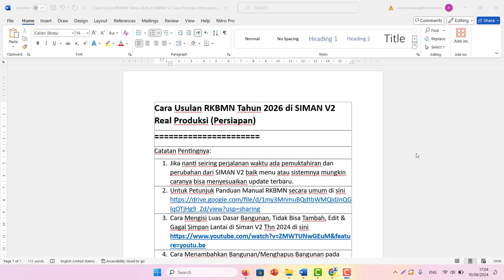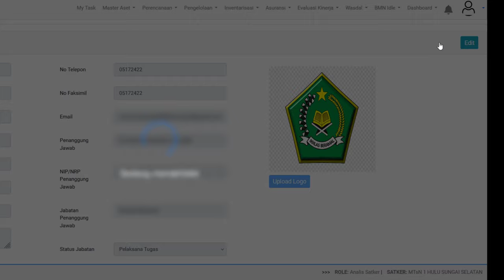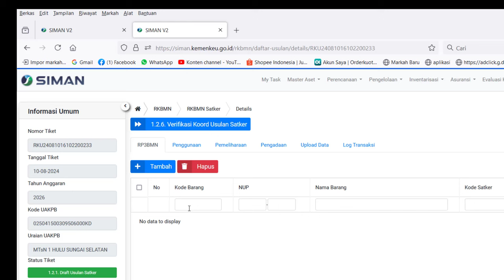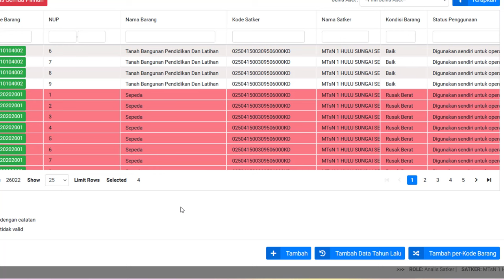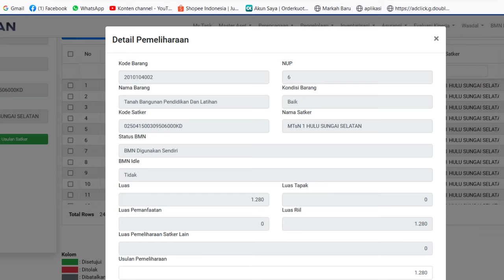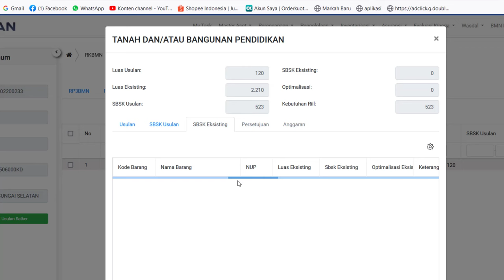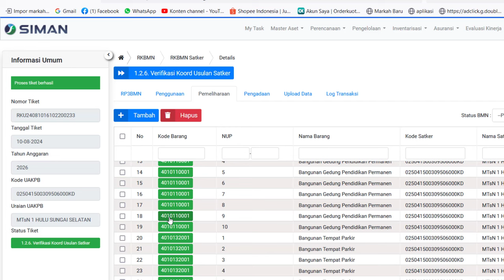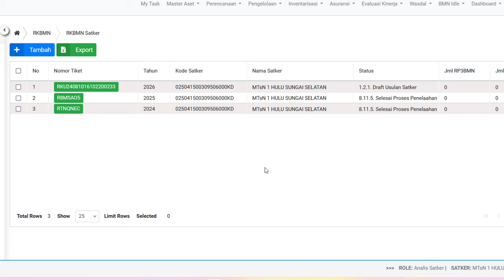Cara Usulan RKBMN Tahun Anggaran 2026 di SIMAN V2 Real Produksi (Persiapan)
Cara Usulan RKBMN Tahun 2026 di SIMAN V2 Real Produksi (Persiapan)
Catatan Pentingnya:
1. Jika nanti seiring perjalanan waktu ada pemuktahiran dan perubahan dari SIMAN V2 baik menu atau sistemnya mungkin caranya bisa menyesuaikan update terbaru.
2. Untuk Petunjuk Panduan Manual RKBMN secara umum di sini
3. Cara Mengisi Luas Dasar Bangunan, Tidak Bisa Tambah, Edit & Gagal Simpan Lantai di Siman V2 Thn 2024 di sini
6. Jangan lupa selalu berkoordinasi dengan KPKNL setempat atau Koordinator BMN di wilayahnya masing2.